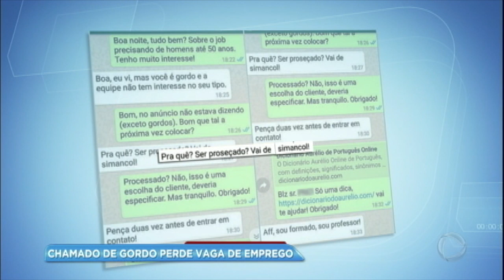Ator é chamado de gordo e perde vaga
O homem, que está desempregado há cinco meses, viu a vaga em um grupo da web. Ao entrar em contato com o responsável, foi informado que a vaga não poderia ser dele por causa de seu peso.